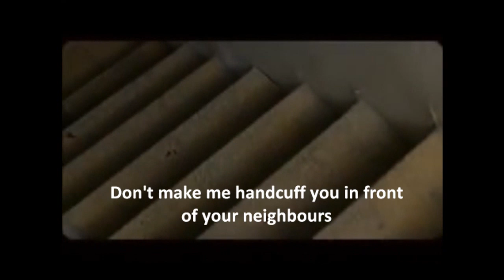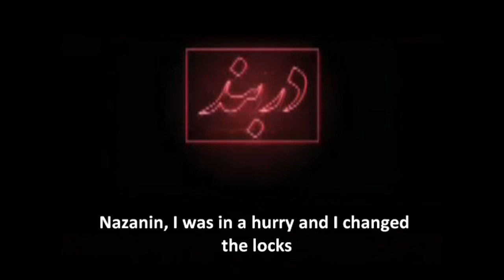Trapped (2013 film) TRAILER دربند‎ Darband - English Subtitles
Trapped (Persian: دربند‎ Darband) is a 2013 moral thriller film written and directed by Parviz Shahbazi. The film stars Nazanin Bayati, Pegah Ahangarani, Behrang Alavi, Farid Samavati, Ahmad Mehranfar and Amir Samavati.